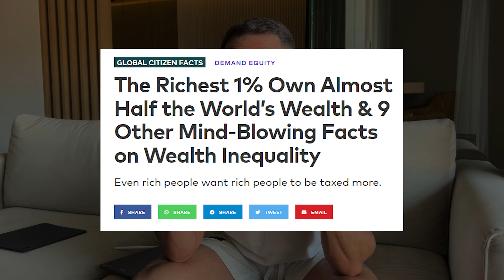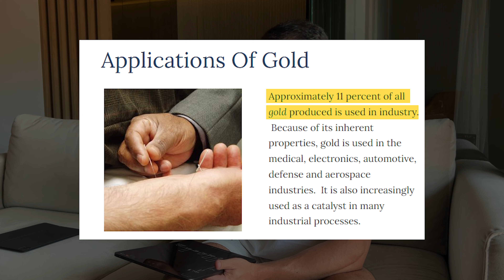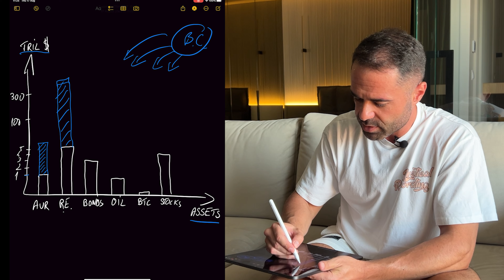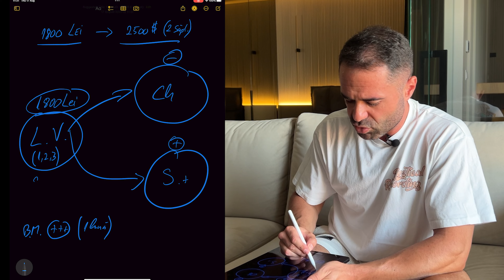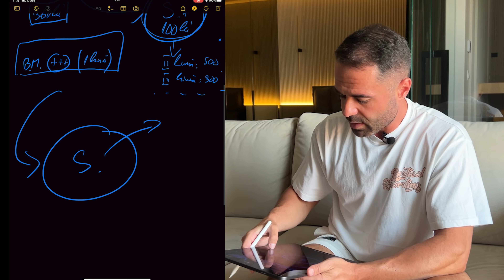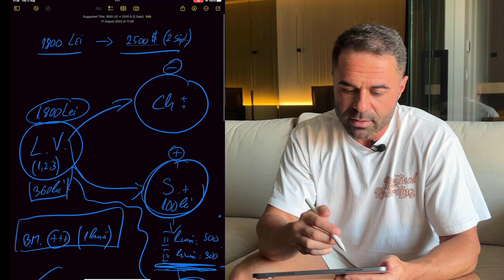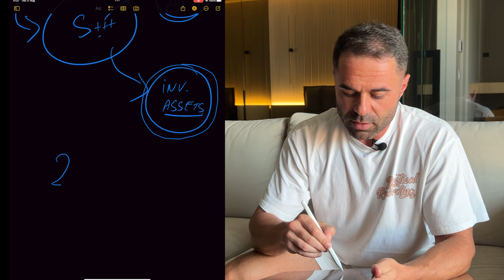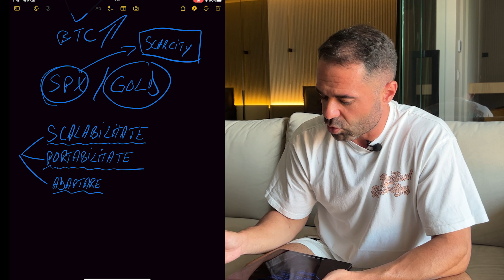Cum investești ca cei 1%